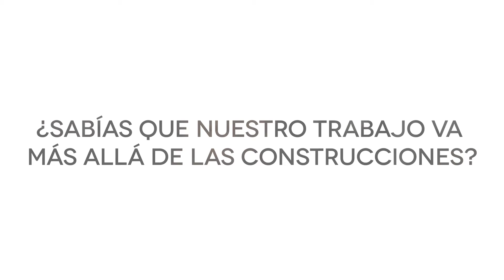5. ¡Rifate a más!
¿Sabías que nuestro trabajo va más allá de las construcciones?
En TECHO buscamos generar espacios de participación entre jóvenes voluntarios y pobladores para promover el desarrollo comunitario.
Vos también podes ser parte, ¡rifate a más!